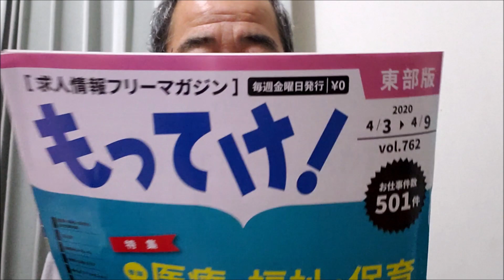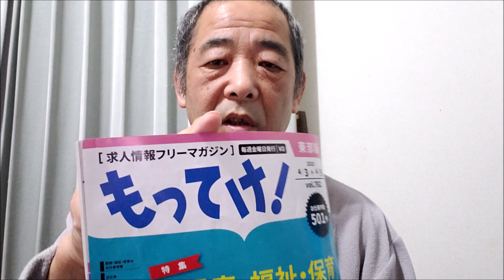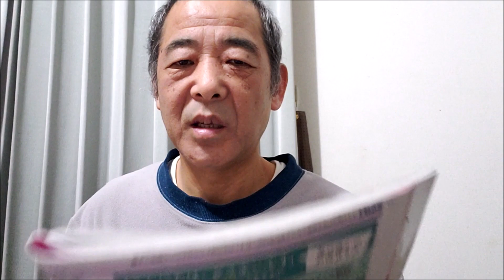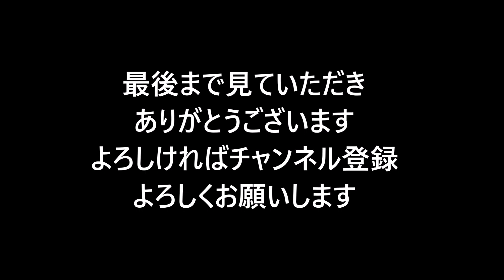大型トラック運転手 求人雑誌もってけ！ 求人情報の見方や対策についての見解を語ってみた！パート１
大型トラック運転手　求人雑誌もってけ！　求人情報の見方や対策についての見解を語ってみた！
トラック乗務員募集の求人雑誌をを見ながら具体的な対策などを話しています。

「参考動画」
トラック運転手　運送業界をまだ甘く見てるあなたへ忠告します。そんな甘くない！

【長距離トラック運転手】【給料を暴露！】トラック運転手の給料明細を発表します！ブラック企業で働いていた時の給料！！安い？高い？ お役に立てれば幸いです。

こんな運送会社はダメ！チェック項目をお教えします！【転職したい方必見！】- 江ノ島ー鎌倉 葉山

ドライバー　運転手　トラック
ちゃんけ
もこちゃん
おじとら　トラック

長年のトラックの経験などを話しています。
本音トークをマジで発信中！